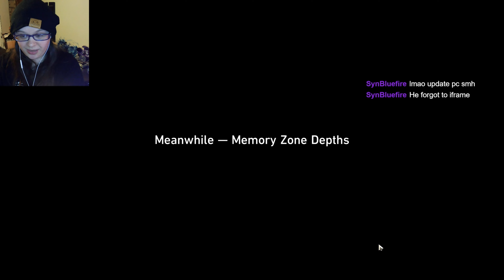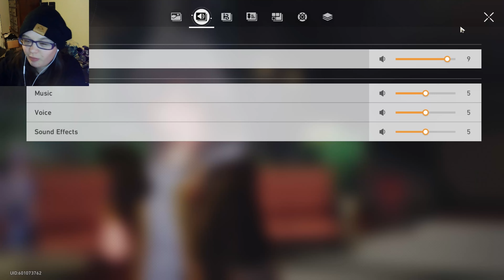CRAZIEST PLOT TWIST - Penacony 2.1 Story Quest Part 10 REACTION | Honkai: Star Rail